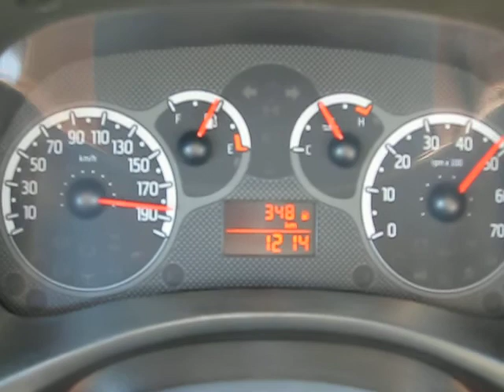Fiat Panda 1,2 Ciao Topspeed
Very fast Fiat Panda 1,2 Ciao  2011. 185 km/h. Standard engine